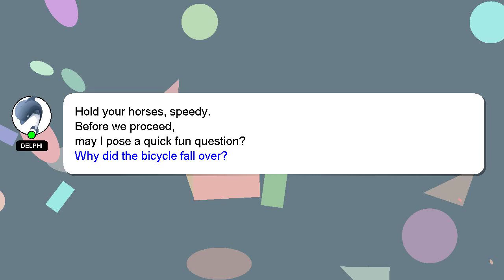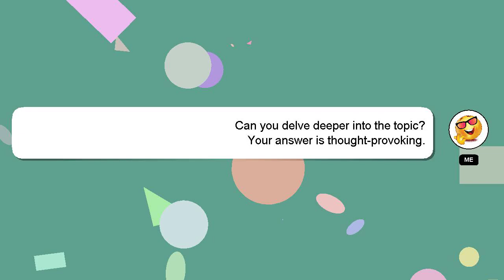How to introduce yourself in egyptian language?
Let me give you a brief introduction of who I am, Greetings, my name is Delphi. I am here to assist you in getting the answers you need. - How to introduce yourself in egyptian language?

Your answer will be appreciated and acknowledged with a 'heart' from me.

*2 What we are experimenting :*